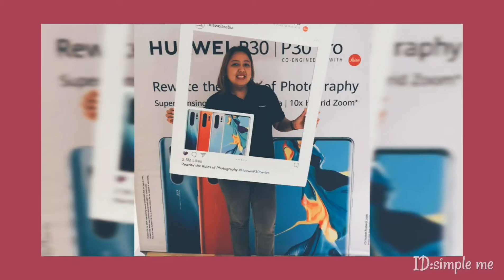Tuloy pa rin...